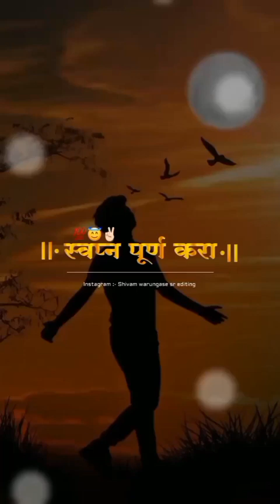🤟🤟🤟🙏🙏🔥reels shear subscribe viral youtube like video new tiktok